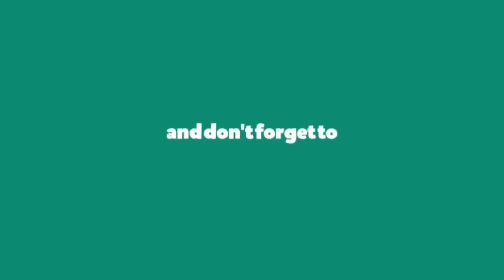"Ram Charan's Blockbuster Movie: Action, Romance, and Drama in One Epic Film!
Title: "15 Best Movies of Ram Charan | Must-Watch Telugu Blockbusters"

Description:

Welcome to our curated list of the "15 Best Movies of Ram Charan," the charismatic and versatile Telugu superstar! From his debut to his latest hits, Ram Charan has left an indelible mark on the Indian film industry with his remarkable performances and incredible screen presence.

In this video, we take you on a cinematic journey through some of Ram Charan's most iconic films, showcasing his evolution as an actor and his ability to captivate audiences with his charm. Whether you're a die-hard fan or new to his work, this compilation is sure to entertain and inspire.

Here's a sneak peek at the movies featured in this countdown:

Chirutha (2007)
Magadheera (2009)
Racha (2012)
Naayak (2013)
Yevadu (2014)
Dhruva (2016)
Rangasthalam (2018)
Vinaya Vidheya Rama (2019)
Sye Raa Narasimha Reddy (2019)
Govindudu Andarivadele (2014)
Zanjeer (2013)
Bruce Lee: The Fighter (2015)
Orange (2010)
Ram Charan's Special Appearance Movies
Achari America Yatra (2018)
Join us as we revisit some of the unforgettable moments, intense action sequences, and heartwarming stories that have made Ram Charan one of Tollywood's brightest stars.